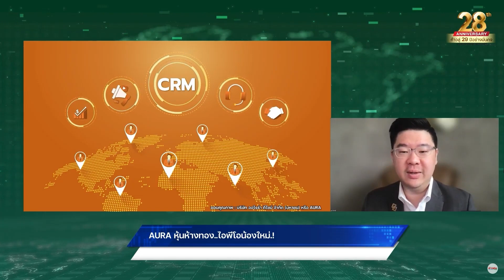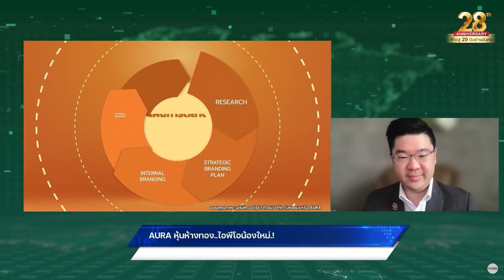AURA หุ้นห้างทอง..ไอพีโอน้องใหม่.! - Highlight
AURA หุ้นห้างทอง..ไอพีโอน้องใหม่.!

สัมภาษณ์สด คุณอนิพัทย์ ศรีรุ่งธรรม ประธานเจ้าหน้าที่บริหารสายงานการตลาด (Chief Marketing Officer)
บริษัท ออโรร่า ดีไซน์ จำกัด (มหาชน) หรือ AURA